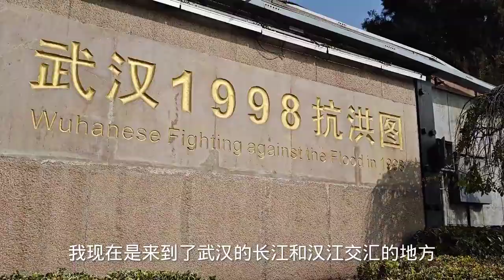大白天，武汉长江大桥下一条“蟒蛇”穿梭着，场面神奇呀！